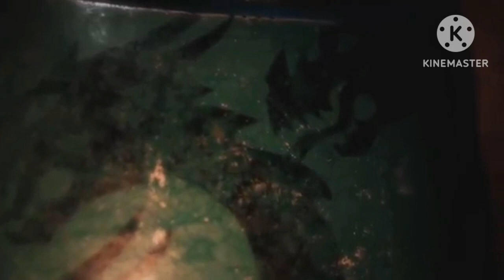warhammer40kเพลงPaint lt Black